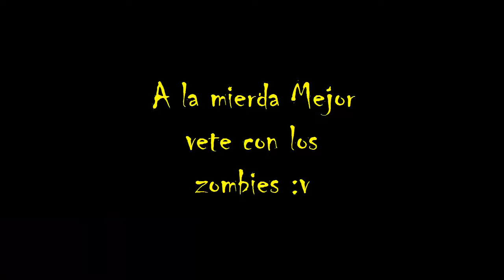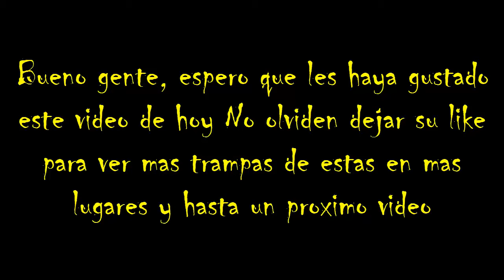PitoLand | Ep. 3 | Trolleo a Emi y un zombie =V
Hola que tal gente... aca les dejo este pequeño video de un trolleo en maicraf (minecraft) en el cual con unas pequeñas trampas hacemos un trolleo esplendido :v al nene rata de EMI... no olvides que el que te habla es CaRLoZ1201 y hasta la proxima. nooos vemos

Esto es un gameplay en español Hecho por carloz1201 sobre: video de risa o trolleo en minecraft
Ip del server: McPvP.g-s.nu

Skype: Carloz1201

Canales